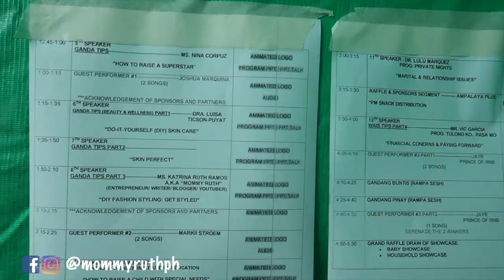HaPinay Day with Ms. Niña Corpuz | DZMM Buntis Congress Speaking Event 2018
What an honor to share the stage with Ms. Nina Corpuz. Anong meron sa event na to? Ano ang mga learnings ko? Bakit mahalaga na pumunta si mommy sa mga event na tulad nito?

Clothing & Linens
-Long Sleeves Newborn
-ShortSleeves Newborn
-Sleeveless Newborn
-Newborn Pajamas
-Mittens
-Booties
-Baby Cap
-Receiving Blanket

Others
-Camera
-Baby Paracetamol
-Alcohol
-Cotton buds
-Pacifier

Computer:
13" Macbook Pro 128GB

Others:
Hard Drive:

Adobe Premiere Pro
iMovie - its free